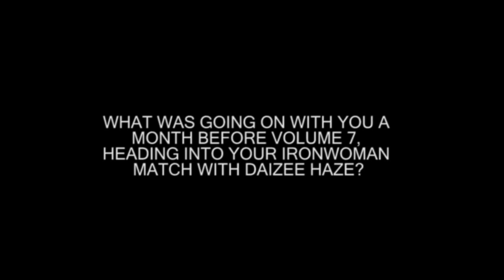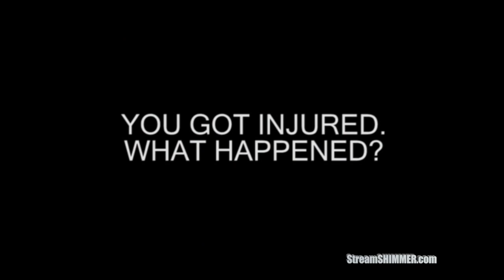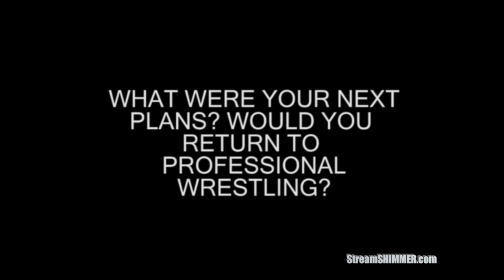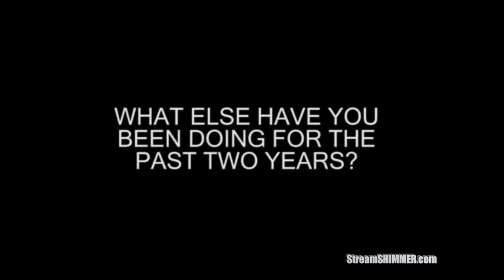Rebecca Knox (Becky Lynch) April 2009 Interview - SHIMMER 24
This appeared as a bonus segment on the SHIMMER 24 DVD release. It was filmed during late April of 2009 in Chicago. The segment features Rebecca Knox discussing the injury which took her away from wrestling, and her plans for the future.